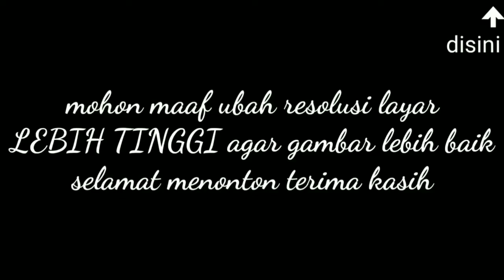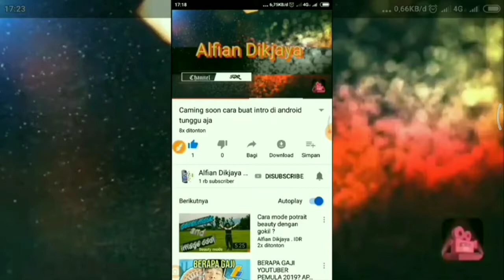Galau gimana sih | kashiwagi yuki cover - feat. Edelyn franzeska | Lupa Tripod | si doi Terbaperrr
(Penting)
Tonton lebih banyak video bersama
si doi diakun resmi

disini tonton lebih banyak video

(Bekas review di jual disini)
review_sembarang_barang - Kab. Bondowoso | Tokopedia

Tonton sambil Langsung aja santai dan selalu Heppy

Link disini :

Jika menurut kalian ada yang kurang mohon bantuannya mungkin ada yang perlu saya koreksi untuk maju kedepannya maaf jika kurang berkenang di hati para pengikut

 Link download

Mohon maaf bila video ini sedikit kurang berkenang di hati para penonton baik disengaja maupun tidak di sengaja